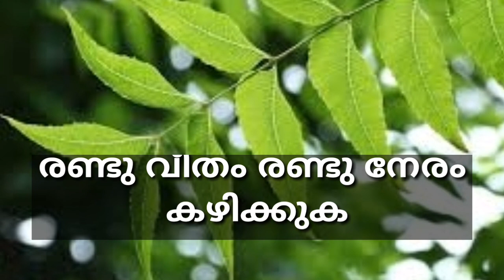menses problems: Musthafa vaidyar സ്ത്രീകൾക്ക് മെൻസസ് സമയത്തുണ്ടാവുന്ന വേദനകൾ മാറാൻ :മുസ്തഫ വൈദ്യർ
അടിവയർ വേദനകൾ
ക്ലിയർ അല്ലാതിരിക്കുക
തുടങ്ങിയ പ്രശ്നങ്ങൾകൊക്കെ അൽഭുത പരിഹാരം ഉണ്ടാകും